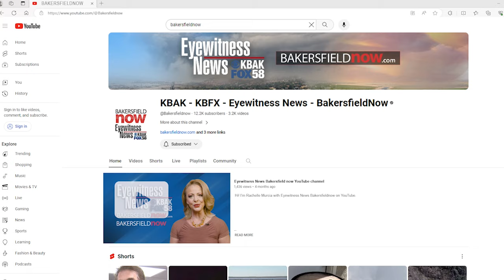Chabad of Bakersfield Rabbi Shmuel Schlanger tells the story of Passover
Monday evening welcomed in the first night of the Jewish holiday of Passover. Chabad of Bakersfield Rabbi Shmuel Schlanger offered his words to Eyewitness News to explain the Passover story and its relevance today.